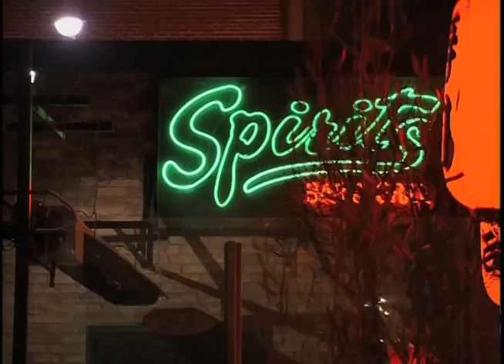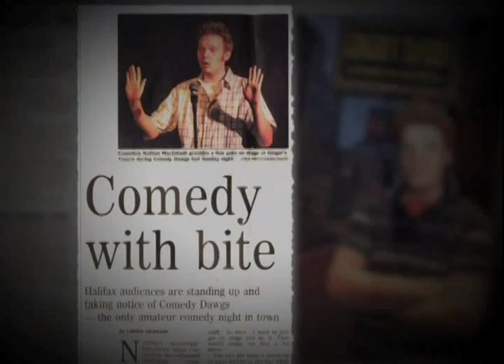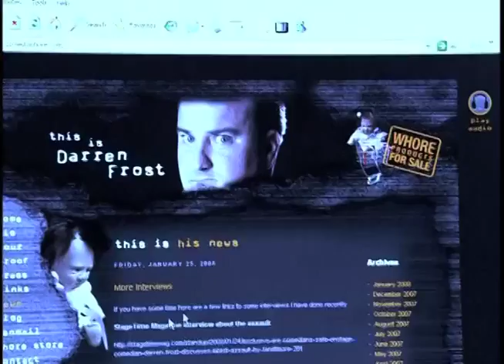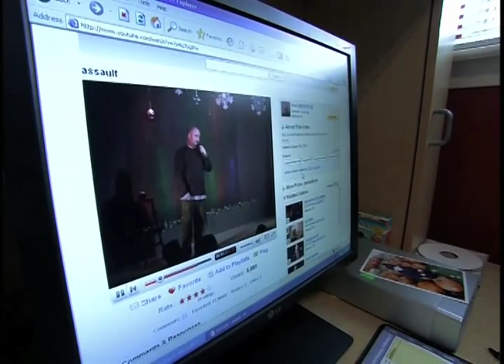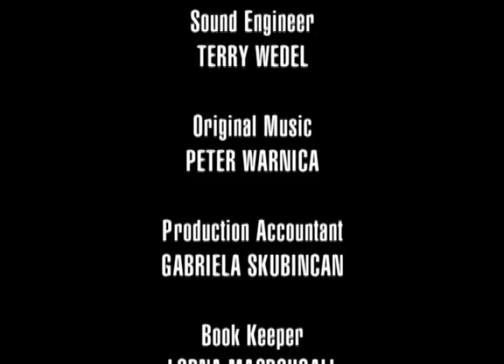Tribes of The 21st Century STANDUP EPISODE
a documentary show where they follow four comics: Joanna Downey, Ron Josol, Nathan Macintoshand Darren Frost.

Since the doc Joanna has been diagnosed with ALS and needs our help.